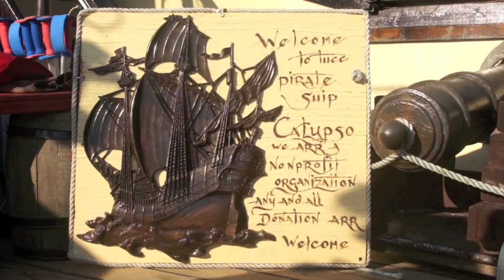Sailor by JmnJoe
Jammin Joe Sings the Sailors Song over video of Captain Dan's Pirate Ship Calypso